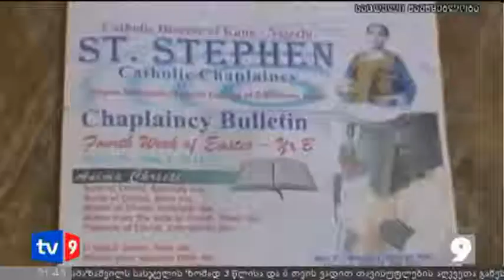ახალი 9 | თავდასხმა ქრისტიანებზე | 30.04.12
ნიგერიაში თავდასხმების შედეგად 21 ადამიანი დაიღუპა